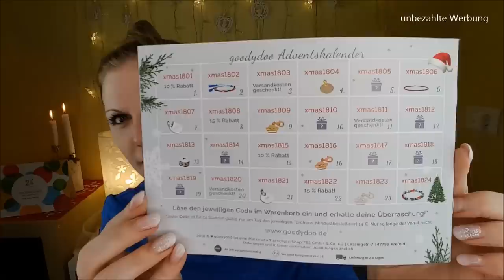Oma und Opa - 13 Geschenkideen für Weihnachten & Geburtstag + Goodydoo Unboxing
Heute zeige ich dir 13 Geschenkideen für Omi & Opi zu Weihnachten Geburtstag oder einfach nur mal so :)

Gratis für dich zu deiner Online Bestellung 925er Silber Anhänger "Love" mit goldfarbener Plattierung mit dem Code HERBST18F1 (ich weiß nicht, wie oft der benutzt werden kann)
Jetzt sichern und gleichzeitig Näpfe von Tieren in Not füllen!
Mit den Codes xmas1818 bis xmas1824 bekommst du jeden Tag eine andere Überraschung (14 € Mindestbestellwert)

Liebe Grüße
Claudi